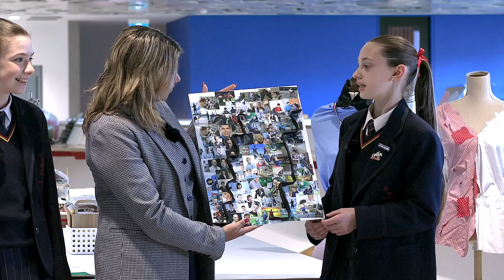Daisy Chain August 2023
This month our Year 6 students embark on their Ignite Exhibition Project where they each present their knowledge, perspectives and curiosities into a topic of their choosing. This is an important rite of passage for our students and they are all excited to delve into their in-depth analysis with their audience. You can learn more about the significance and process of the Ignite Exhibition in this month’s Daisy Chain VLOG.